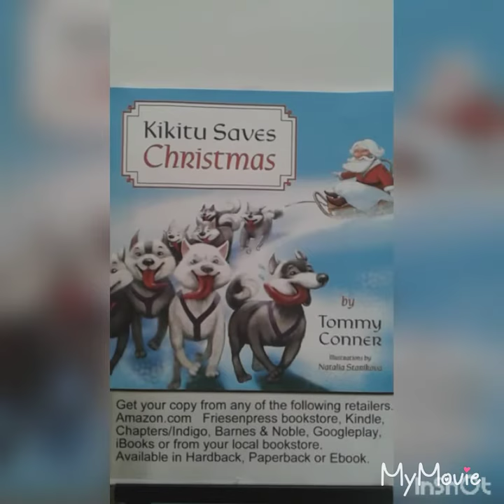Santa gets help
Santa has an accident, falls from his sleigh and is lost. Luckily Yuka and her sled dog team find him and decide Kikitu the sled dog leader must get him home. Obstacles and animals get in the way so find out how Kikitu Saves Christmas.In paperback, hardback or Ebook. Available from bookstores